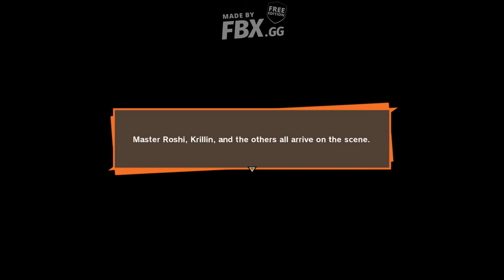Son Goku and Piccolo Vs Raditz DRAGON BALL Z KAKAROT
ALL VIDEO GAMEPLAYS ARE RECORDED WITH FBX GAME RECORDER..!!!

I reply to all messages within an hour and read all your comments and also replying to them if need be..

Don't forget to support your new and upcoming content creator by giving a ...